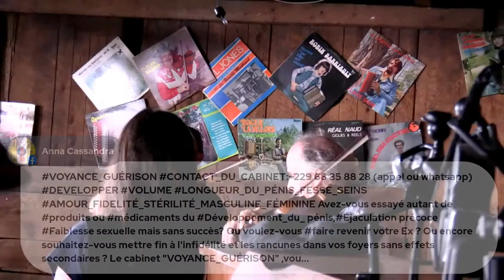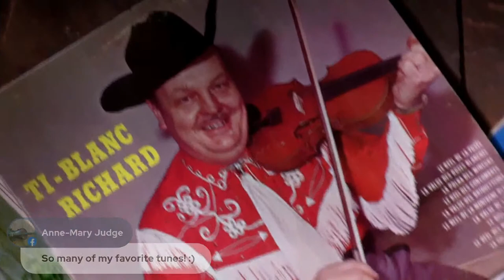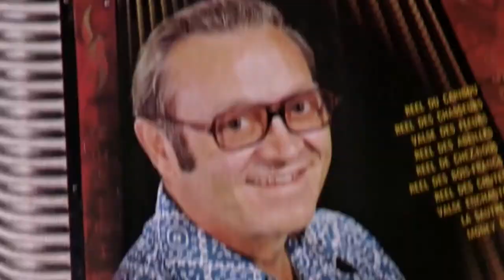Jam secret no 1 - 2021 - dans l'Esprit d'Souches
Artistes et professeurs du Camp de Souches à Oreilles se réunissent clandestinement pour s'adonner aux joies simples de la musique traditionnelle partagée sur le vif.

Avec:
Éric Favreau
Marie-Desneiges Hamel
Daniel Fréchette
Gaëtan Lefebvre
Philippe Guay

Participation spéciale de Mathieu Jacques, Rachel Aucoin et Sabin Jacques
Un merci infini à Martin Fournier et Denis Maheux